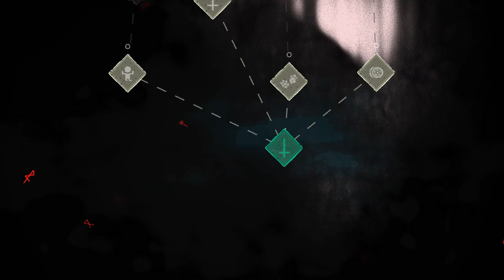One Who Waits | Cult of the Lamb #15 | ( HINDI )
ABOUT  Cult of the Lamb ( 2023 ) -

Cult of the Lamb is a rogue-like action-adventure game developed by indie developer Massive Monster and published by Devolver Digital in 2022
Cult of the Lamb is centered around a possessed lamb that is tasked with forming a cult to appease the ominous deity who saved the player character's life. The player must launch crusades and venture out into the game's five regions to defeat enemies and grow their following. The world, which is randomly generated, contains resources to gather, perks and weapons to collect, enemies in the form of rival cultists and non-believers to fight, and other animals to rescue; these animals can be indoctrinated into the player's cult. These animals have appearances that can be changed and both positive and negative traits, which can affect how they act in the cult or how they react to the player's actions regarding the cult.